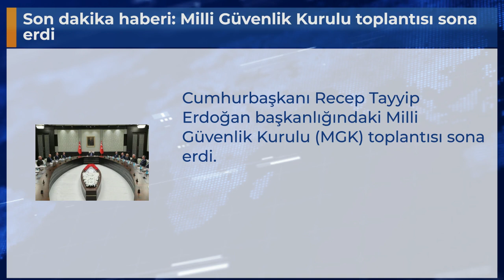Son dakika haberi: Milli Güvenlik Kurulu toplantısı sona erdi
Cumhurbaşkanı Recep Tayyip Erdoğan başkanlığındaki Milli Güvenlik Kurulu (MGK) toplantısı sona erdi.